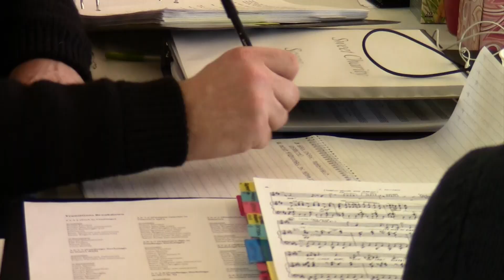SWEET CHARITY in rehearsal - Writers' Theatre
SWEET CHARITY
Book by Neil Simon | Music by Cy Coleman | Lyrics by Dorothy Fields
Based on an original screenplay by Federico Fellini, Tullio Pinelli and Ennio Flaiano
Produced for the Broadway stage by Fryer, Carr and Harris
Conceived, Staged and Choreographed by Bob Fosse
Directed by Artistic Director Michael Halberstam
Musical Direction by Doug Peck
Choreography by Jessica Redish

How many times can a girl make the same mistakes? Charity Valentine's problems aren't unique—a dead end job, a string of dates with identically flawed men and a knack for making the wrong choices. Of course, in her case the job is as a dance hall "hostess" and her dates all seem to end with her being pushed into the lake— but that won't shake her belief that great things lie just ahead. And perhaps they do...

Featuring Karen Burthwright, Adam Estes, James Earl Jones II, Ericka Mac, Jeff Parker, Travis Porchia, Liam Quealy, Emily Ariel Rogers, Katie Spelman, Tiffany Topol and Jarrod Zimmerman

Videography by Luke Millett